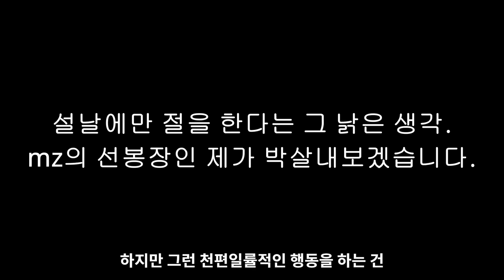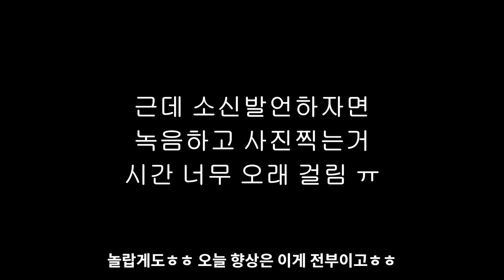"많은 고민 끝에 공개하겠습니다. (어그로 아님)"